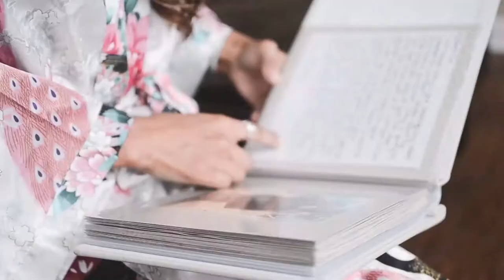Savanna & Bryan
wedding video